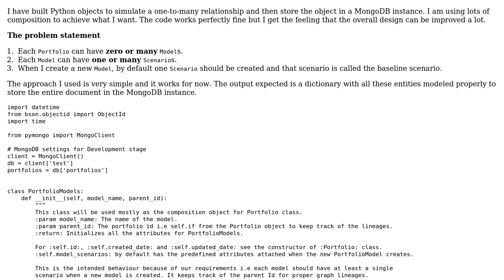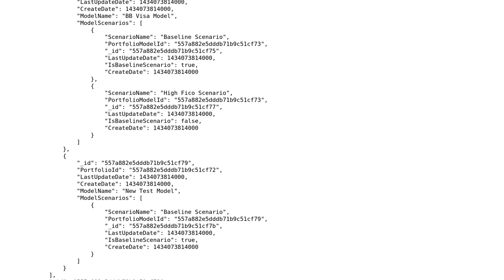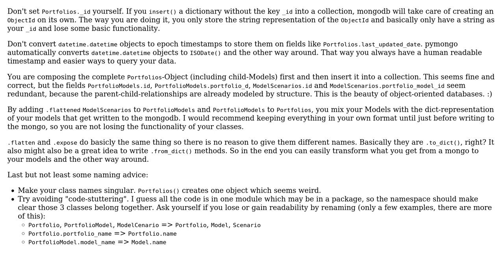Code Review: One-to-many relationship with Python objects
With thanks & praise to God, and with thanks to the many people who have made this project possible! | Content (except music & images) licensed under CC BY-SA | Music | Images & others | With thanks to user moritzpein user jacwah user ajknzhol and the Stack Exchange Network Trademarks are property of their respective owners. You are responsible for your own actions.